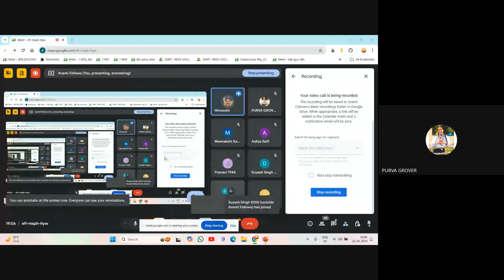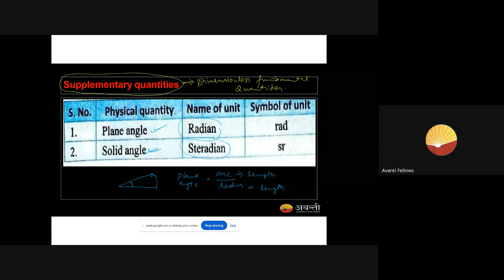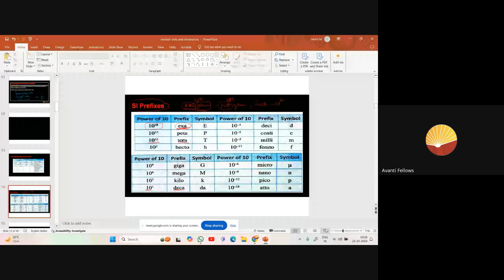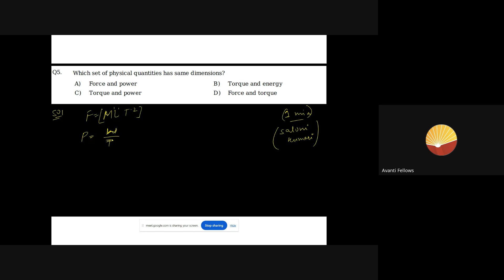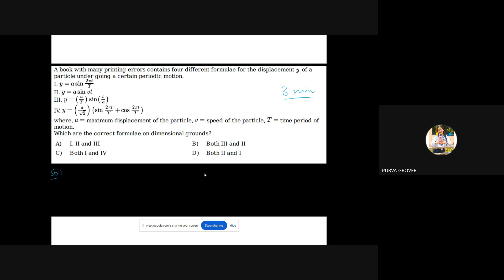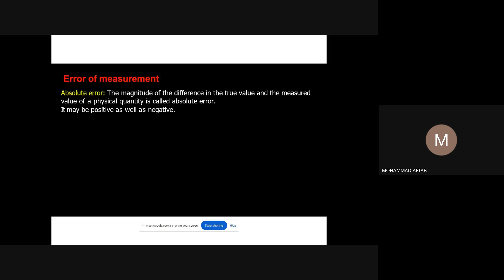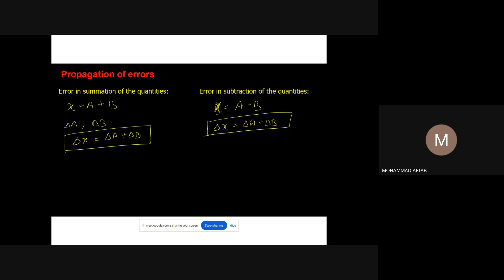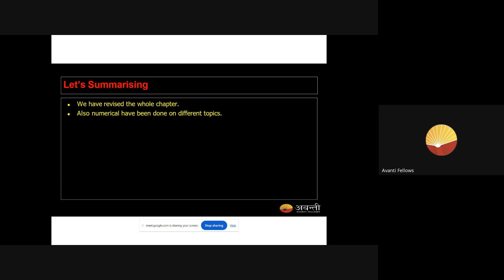Revision Class | 11th NEET Physics | 26th Oct, 2024